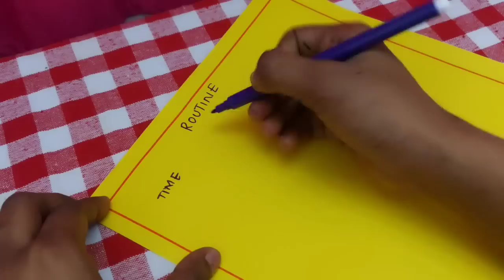Ep 5 - Best study timetable for every student 🔥| Super Routine for school students | Routine chart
FULL EXAM TIPS AND STUDY MOTIVATION